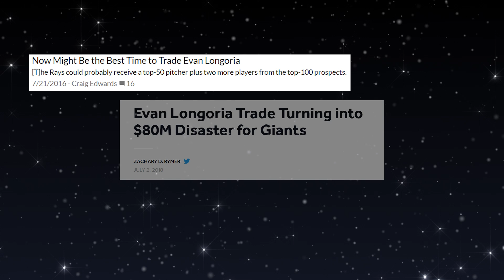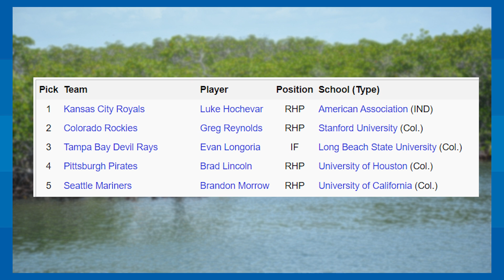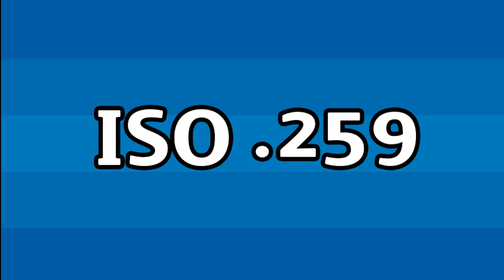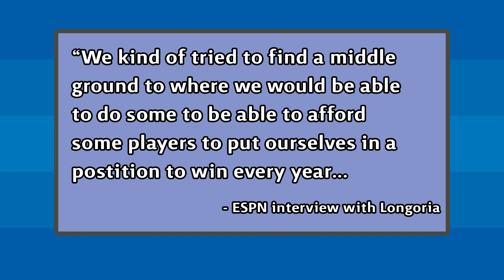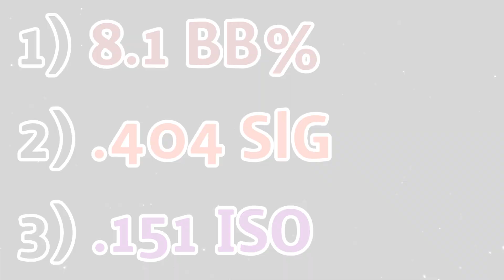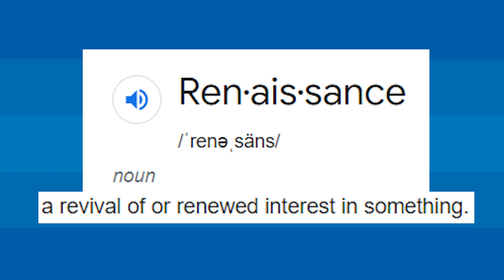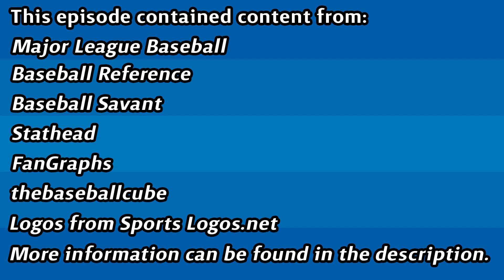Evan Longoria's Career has been Absolutely Incredible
Evan Longoria has had one of the most awe-inspiring careers in MLB history. From winning the rookie of the year award and multiple gold gloves to being traded away to San Francisco as a shell of his former self, Longoria did it all, and looks to be bouncing back to old form. Let’s take a look at Longoria’s insane tenure in MLB.